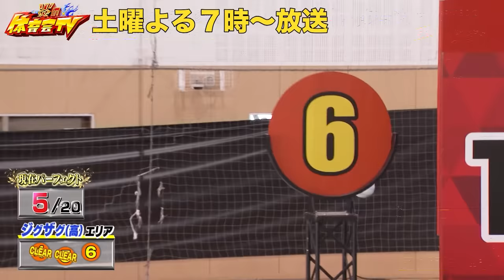【ネイマール＆エムバペ 大爆笑！】セルヒオ・ラモス 新・動く的２０チャレンジ【必見】EP2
パリ・サン=ジェルマンのDF セルヒオ・ラモス選手が炎の体育会TV の企画『新・動く的20』に挑戦！
挑戦中はチームメートのネイマール選手・エムバペ選手が大爆笑！
どうしてこんなに笑ってるの！？
S.ラモス選手は何枚撃ち抜くことができたのか！？

※エムバペ選手→セルヒオ・ラモス選手→ネイマール選手の順で見るとより楽しめます♪

《番組情報》
究極のスポーツバラエティ『炎の体育会TV』
土曜よる7時 TBS